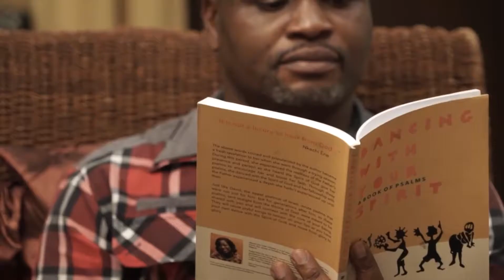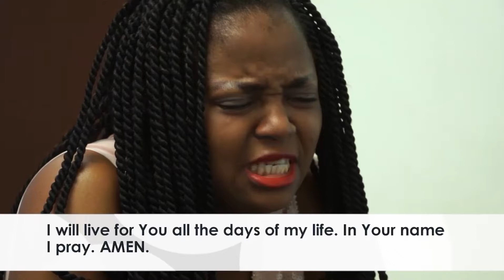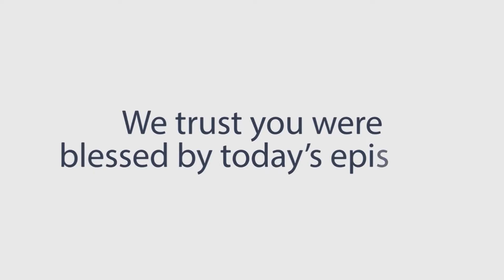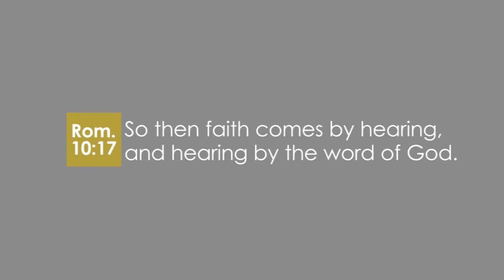Discernment For The Last Days (Part 23)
This message series is being taken in three sections. The first two, RECOGNIZING A BALANCED GOSPEL and RECOGNIZING A FALSE MINISTER have been completed. In this episode, Pastor Nkechi begins to teach on how to recognize a good shepherd.